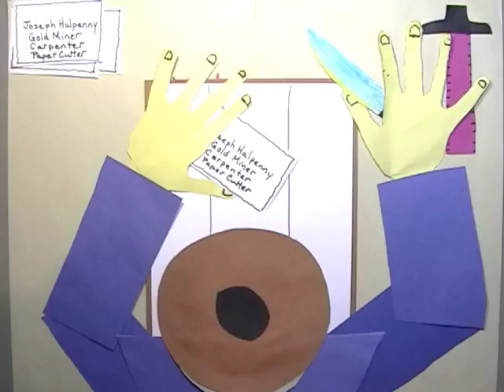Joseph's Hunt for Gold -- Langdale Elementary (February 19, 2013)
This video was done by students from Langdale Elementary at the Museum of Vancouver in a one-day workshop called Animating History. A short animation demonstration taught them how to do cut out animation. Sound was recorded separately after groups had completed their second scene. Animating History is a partnership of the Museum of Vancouver and the Reel 2 Real International Film Festival for Youth.

About the story:
This story was based on the letters of Joseph Halpenny, a prospector from Gloucester, Ontario that tried his luck at mining in the Cariboo region of BC.